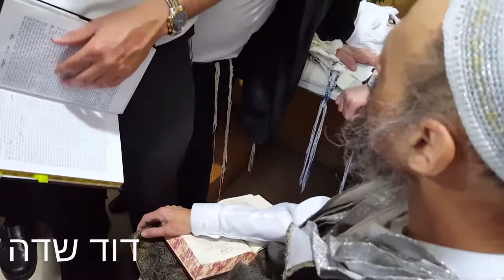מצוות ראשית הגז בישיבת הרב דב קוק